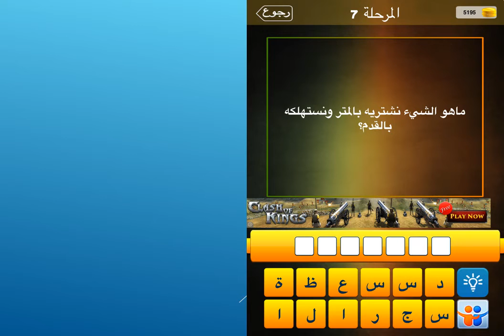ما هو الشيء نشتريه بالمتر ونستهلكه بالقدم؟